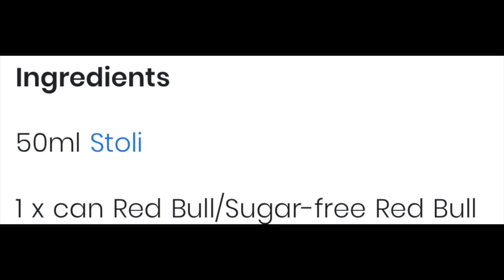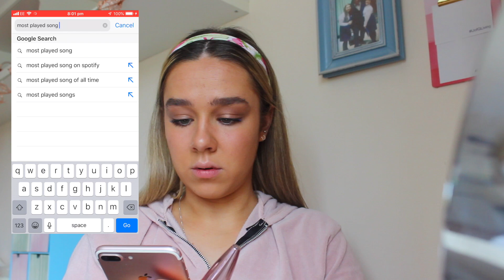GOING ON A NIGHT-OUT IN MY BEDROOM